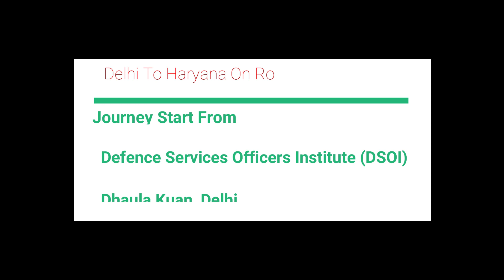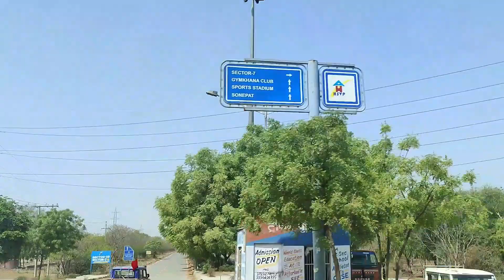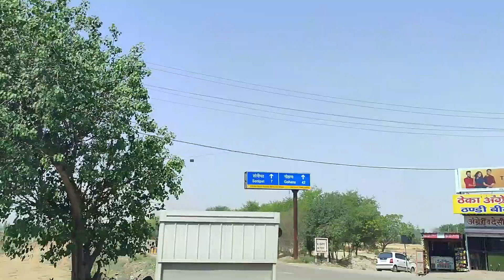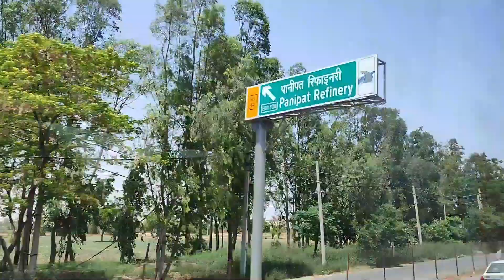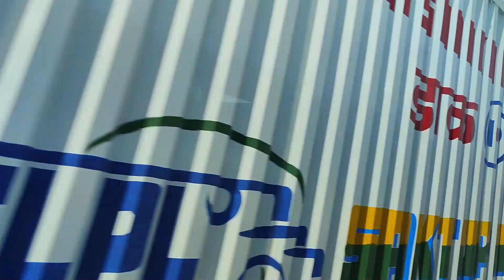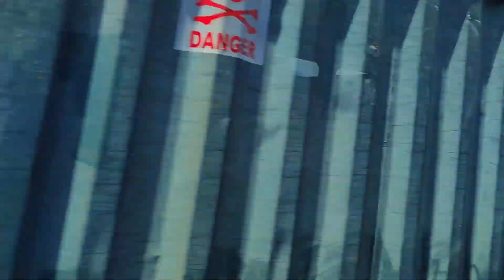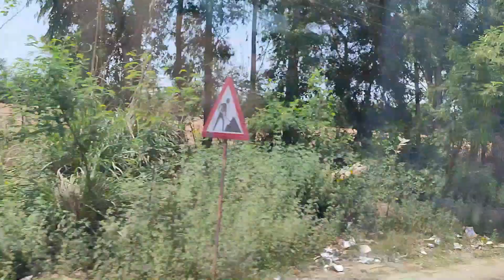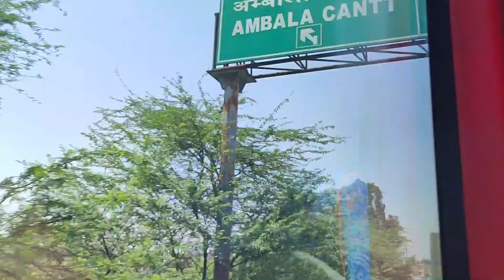Delhi to Haryana Journey